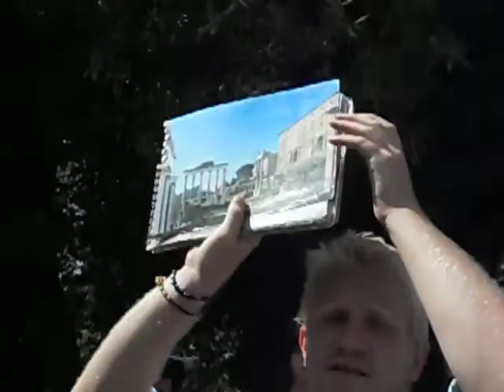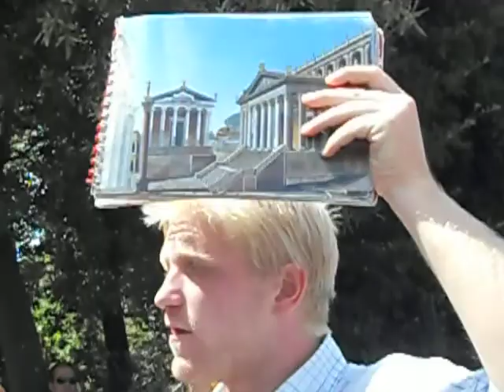More From The Dreamy Tour Guide At The Roman Forum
Ok i knew that after talking up the relative level of dreaminess of out tour guide i had to give you some actual footage of the man, so here he is in all his British glory, personally i cant see it, but my friend apparently goes completely nuts for the accent.
As for the voices not matching the movement of the mouths, im sorry i dont know how to fix it or what is causing it. i wish i could do better but right now im rather limited.

on a side note he was an excellent tour guide and im going to his tour of the Vatican tomorrow. Now unfortunately the pope will not be there, even though its going to be Wednesday and he is supposed to be there. apparently he is vacationing in his summer home, so no pope for me, but this also means that i don't have to wake up as early to get a good view of the pope.